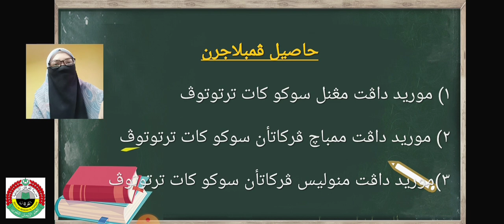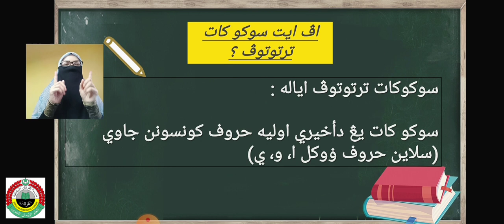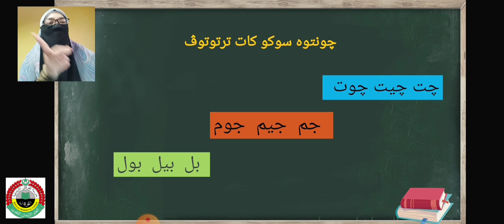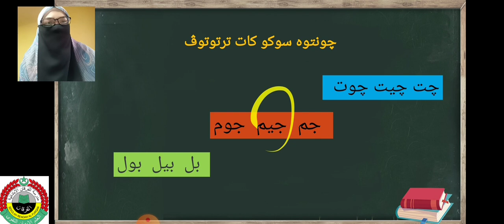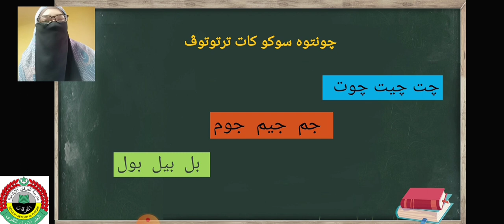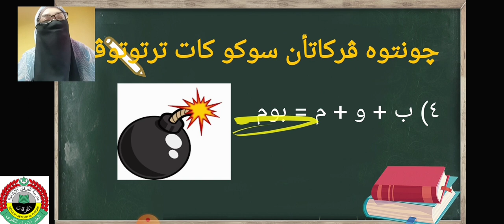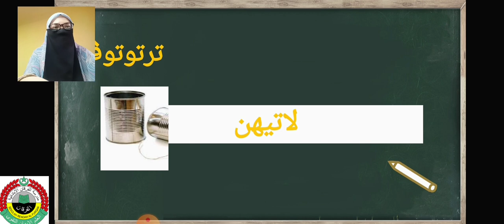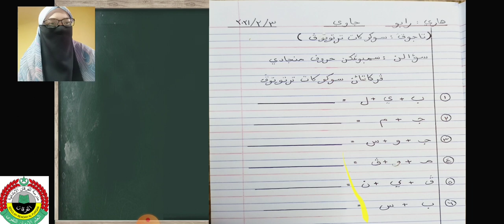JAWI TAHUN 2 (030221)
Muallimah mardhiyah